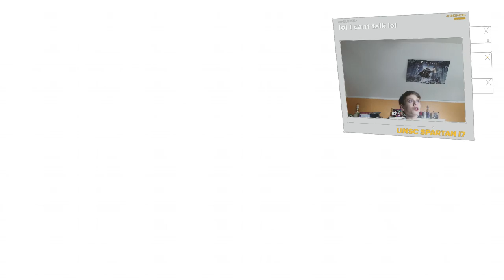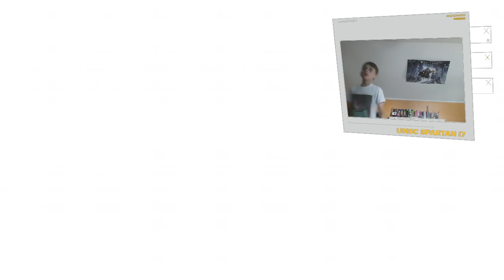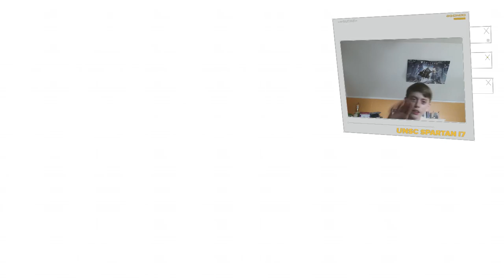i keep dying |deer god ep.2